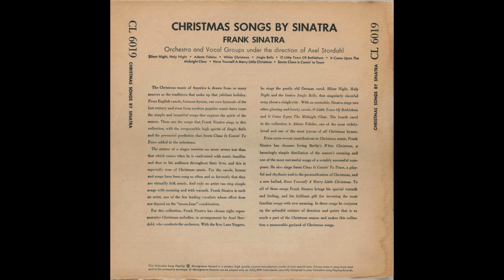Let It Snow, Let It Snow by Frank Sinatra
"Let It Snow! Let It Snow! Let It Snow!", also known as simply "Let It Snow", is a song written by lyricist Sammy Cahn and composer Jule Styne in July 1945 in Hollywood, California, during a heat wave as Cahn and Styne imagined cooler conditions.[1][2] The song was first recorded that fall by Vaughn Monroe, was released just after Thanksgiving, and became a hit by Christmas.[3]

Despite the lyrics making no mention of any holiday, the song has come to be regarded as a Christmas song worldwide due to its winter theme, being played on radio stations during the Christmas and holiday season, and having often been covered by various artists on Christmas-themed albums.[4] In the Southern Hemisphere, it can be played during the winter months of June, July, and August; and in New Zealand, some play it at Matariki.